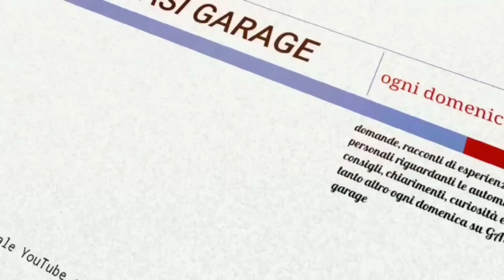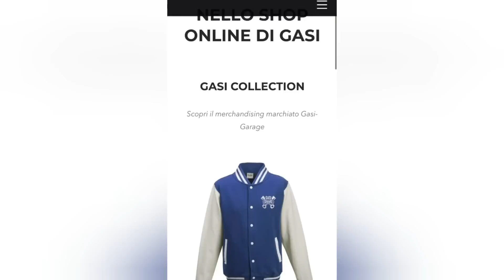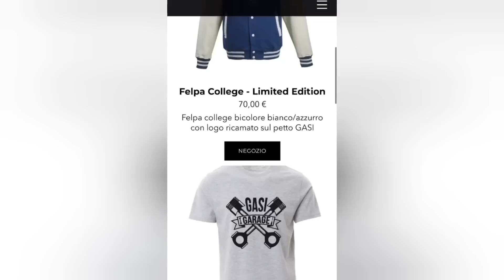La domenica con GASI: TRIPADVISOR anche per i clienti?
Benvenuti amici anche questa domenica! Di cosa parleremo oggi??